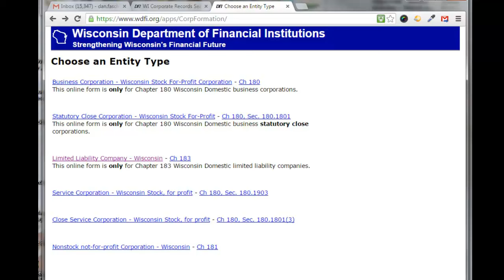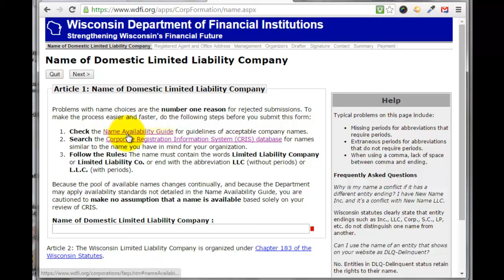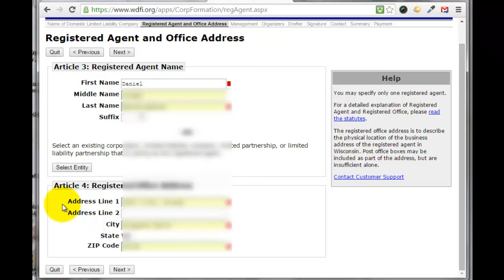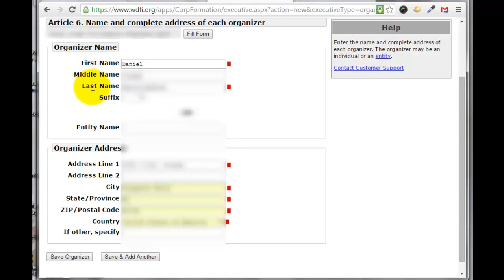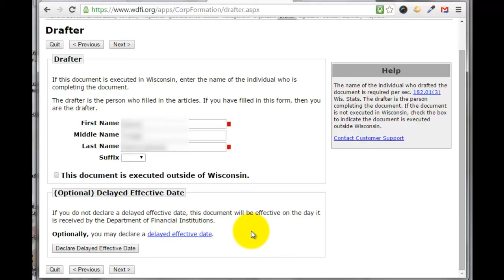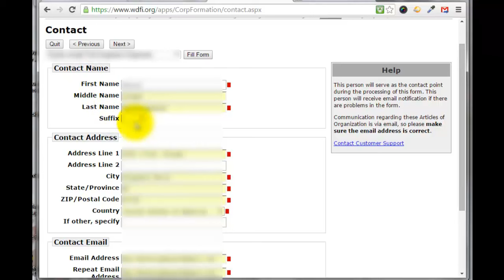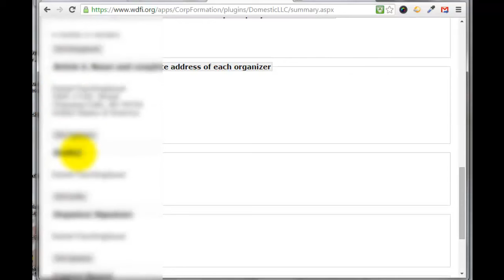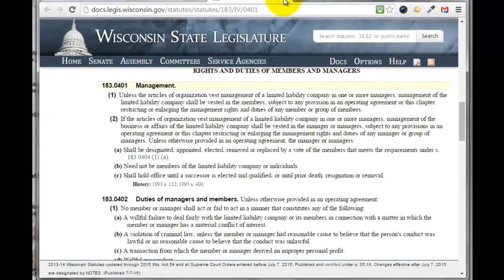How To Setup A Wisconsin Limited Liability Company LLC Online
- This video will guide you through the Setup Of A Wisconsin Limited Liability Company LLC.

- Name: The proposed name of the new limited liability company.

- Registered Agent: The name of the registered agent and the registered office address.

- Management: The type of management the new LLC will use; will management be vested in a manager/managers or in a member/members of the new LLC.
  (See Wisconsin Statute 183.0401.)

- Organizers: The names and complete addresses of each organizer.

- Drafter: The name of the drafter of this document.

- Signature: The articles must be signed by one or more organizers.

- Payment: Payment can be made with a credit card (Visa, MasterCard or American Express); debit cards are not accepted.

- Fees: Online Wisconsin Limited Liability Company filing fee is $130.00. This fee is not refundable.

NOTE:   While waiting for your LLC information, Apply for a EIN number (Employment Identification Number)

      EIN number for businesses is like a social security
      number for an individual.
      ie. Tax ID Number for your company

If you have employee's, you will need an Employer Identification Number